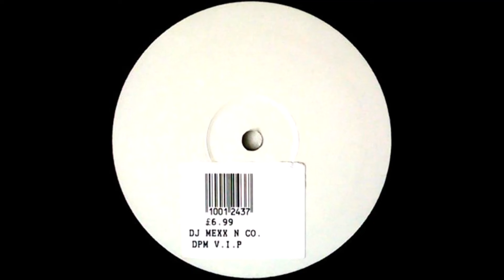DPM - Ave Some Of That (Instrumental) (Ave Some Of That Remixes DPM008)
A2 - Ave Some Of That (Instrumental) produced by DPM aka Dup Plate Mex. Taken from the Ave Some Of That (Remixes) Vinyl which was released on DJ Mexx's DPM Recordings label in 2005